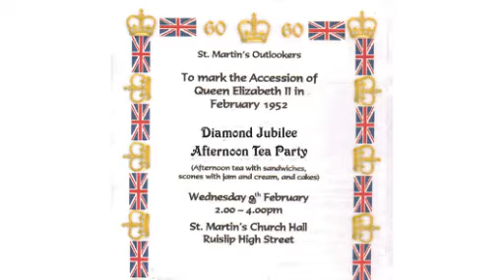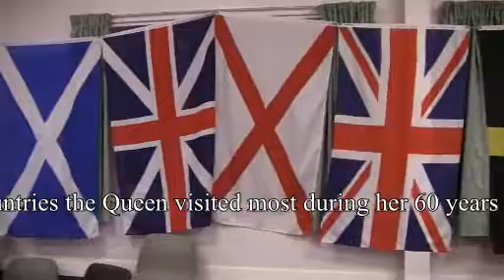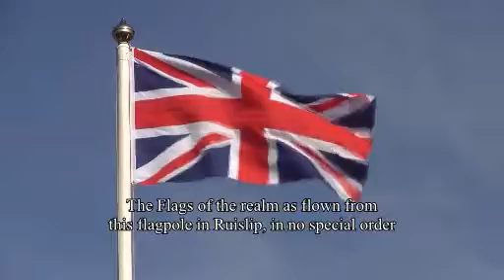Diamond Jubilee Tea Party,.wmv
An Historic Occasion! The first Diamond Jubilee Party, in the UK, was held at St. Martin's Church hall on the 8th February 2012, two days after the Queen's 60th Anniversary of her accession to the throne on the 6th February 1952. Well done St. Martin's Outlook Ladies.
The flags of the Queen's realm decorated the hall.